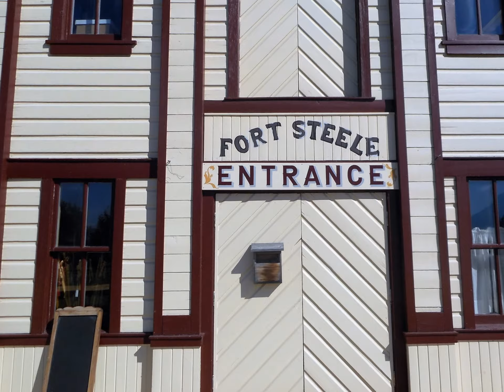2015 Camping Moyie Lake, Cranbrook, Kimberly & Fort Steele BC